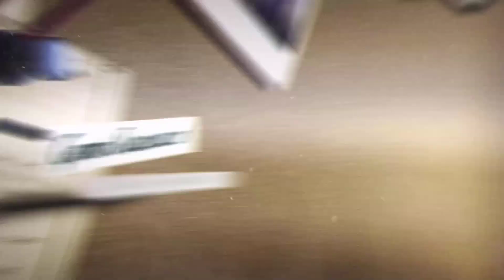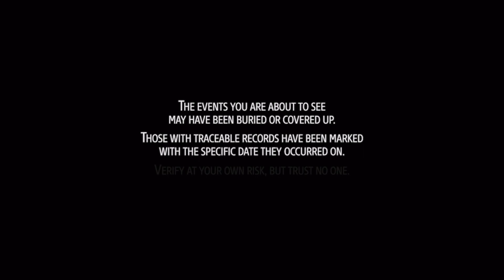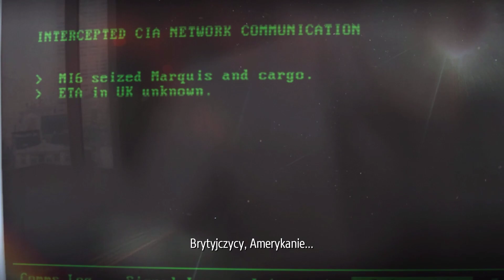PHANTOM DOCTRINE PL 🕵🏼 Premiera 🔎 Polski XCOM ze szpiegowskim pazurem | Gameplay po polsku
Dziś nie lada gratka dla fanów strategii turowych, których w ostatnim czasie jak na lekarstwo. Co ciekawe, próżno szukać tu dokładnej kopii znanych nam gier z tego gatunku, ponieważ Phantom Doctrine wyznacza własną ścieżkę, skupiając się bardziej na elementach szpiegowskich niż rozróbach pełnych akcji.

Warto mieć to na uwadze, ponieważ nie każdemu może taki typ rozgrywki przypasować, jednak jeżeli dać mu szanse to potrafi wnieść spory powiew świeżości i przyjemności z gry. :)

Za grę odpowiada warszawskie studio CreativeForge Games, które ma na swoim koncie takie tytuły jak Hard West, czy Ancient Space.

INFO: W tym odcinku mikrofon może dziwnie brzmieć, ponieważ jest jeszcze nieustawiony i wyłapuje za dużo basu z głosu. :(

Nazwa serii: Zagrajmy w PHANTOM DOCTRINE PO POLSKU
Gatunek: strategia, turowa,
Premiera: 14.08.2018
Producent: CreativeForge Games
Wydawca: Good Shepherd Entertainment
Grafika: 1080p60 (Ultra)
Polska wersja / spolszczenie: napisy - tak / dubbing - nie
Wersja na YT: PC